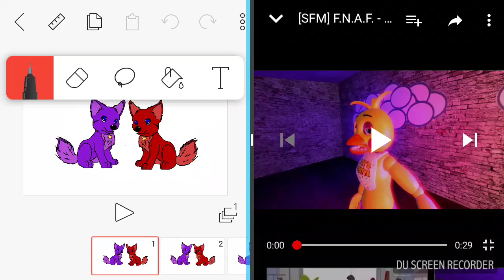The Brand New Wolf!!